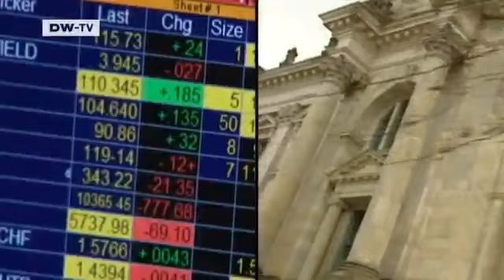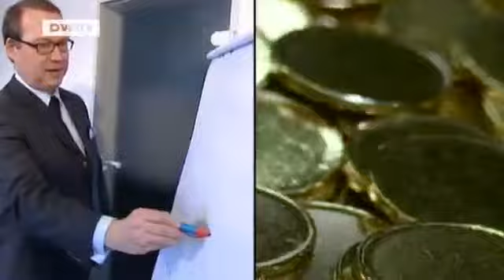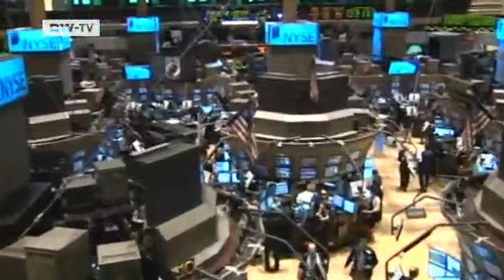The Financial Crisis: What Did We Learn? | People & Politics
While politicians are demanding stricter regulation for the financial markets, banks are targeting high profit yields and once again doling out millions in bonuses for executives. What happened to the efforts to set the financial world straight? Several politicians have called on financial institutions to abide by a strict set of rules. But renowned economist Max Otte doesn't believe politicians will actually push reform through. He says the bank lobbys are too powerful, and the next major financial crash is in the works again.